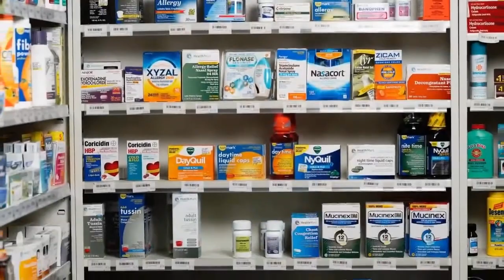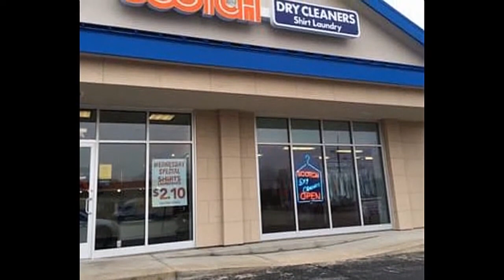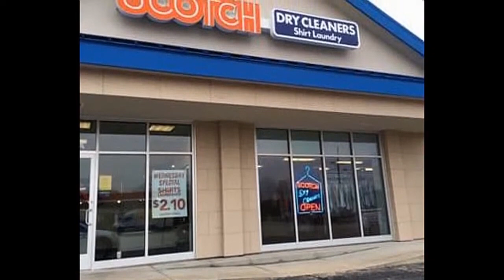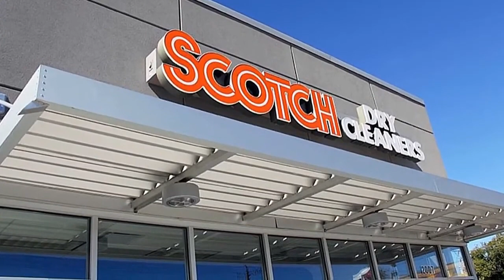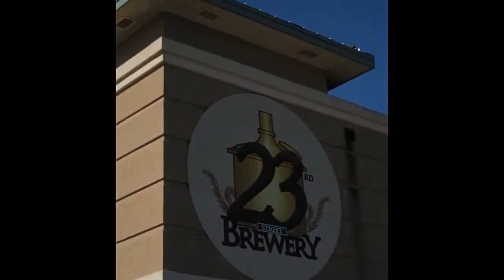KSHSAA 6A Football West District Round 1 Lawrence High vs Dodge City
KSHSAA 6A Football West District Round 1
Lawrence High vs Dodge City
Lawrence High Football Stadium